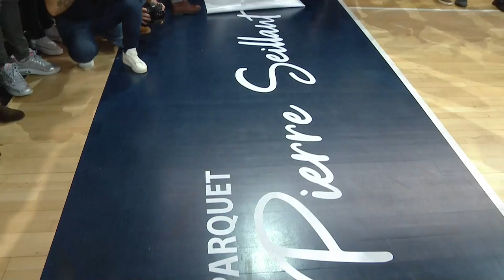Hommage à Pierre Seillant | Pau-Lacq-Orthez | Betclic ELITE 2021-2022 | LNB Officiel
Revivez le vibrant hommage de l'Élan Béarnais pour son historique président Pierre Seillant.
Le parquet du Palais des Sports de Pau portera désormais son nom.

Suivez nous pour rester informé de toutes les actualités, les scores, les highlights et bien plus !